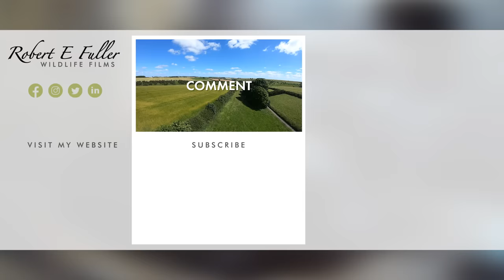Tawny Owl Mum Adopts Two Rescue Chicks After Her Eggs Don't Hatch | Luna & Bomber | Robert E Fuller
Luna the tawny owl has accepted the two rescued chicks I placed in her nest. Watch her take them under her wing the moment she spots them.

Watch Luna & Bomber interact live on my nest cam and follow their story in this playlist

Happy ending

This means that after a long wait, Luna the tawny owl is finally a mum. Not only did her eggs fail to hatch this year, but she also lost her clutch last year.

Luna is herself a rescue owl

And the event also brings the story round full circle since Luna is herself a rescued tawny owl, raised herself by owls here at Fotherdale who fostered her in 2017.

Fostering owls

I regularly place orphaned or lost owlets into tawny owl nests and these birds accept the young chicks as their own. Their urge to protect and nurture is strong. Read more about how I do it